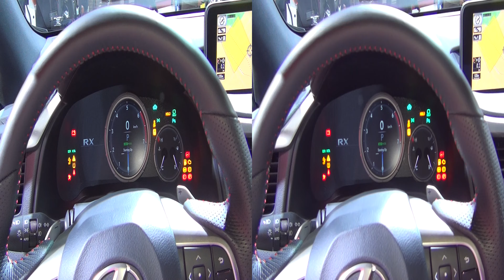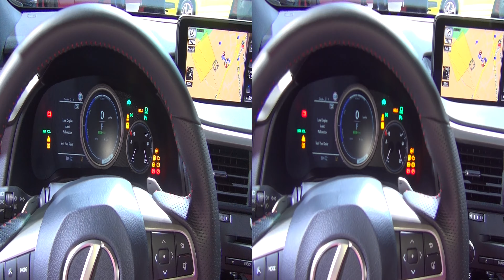Lexus RX 450h F Sport (2017) Exterior and Interior in 3D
2017 Lexus RX 450h F Sport car seen from outside and inside in 3D.